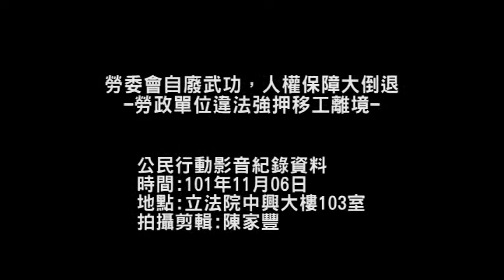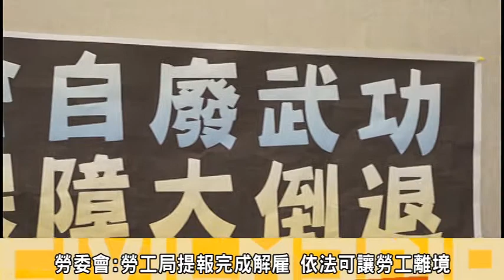勞委會自廢武功，人權保障大倒退-勞政單位違法強押移工離境-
6日上午，國際勞工協會舉行記者會，舉報一名菲律賓籍勞工Edward上月底遭雇主與仲介強行押解到勞工局簽下切結，並遭送往機場遣返出境。
Edward曾在3月向勞委員會1995專線申訴，表示雇主要求他，上班打卡；下班不打卡，而每日上班近16小時，確領不到加班費；此案在嘉義縣社會局召開協調會後，雇主給付了Edward加班費。不料於10月29日通知其要出廠「轉出」，但隔天30日確將他接到社會局勞工科；並要求他當場簽下薪資切結。
國際勞工協會表示，此案2012年10月30日，被仲介以「到新雇主處上工」為由騙至勞工局後，在勞工不願意簽名離境的狀況下，嘉義縣勞工局承辦人員仍縱容仲介將Edward帶至機場，強迫其出境；到了機場後，勞工向機場服務站申訴表示仍有爭議事件，但，勞委會的機場外包人員以「勞工局已表示出境無疑義」為由，罔顧移工的申訴，配合著強勢警力，強制使其搭機、離境。